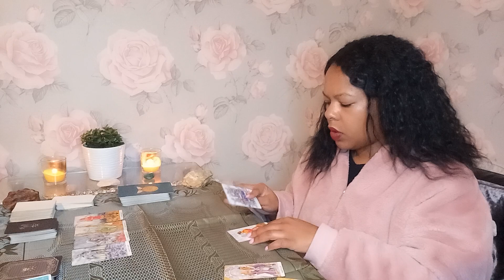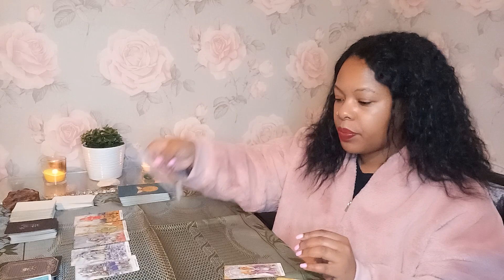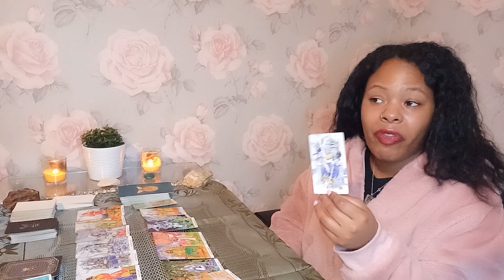Taurus ♉ Taking back your power 🙏✨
I'm offering mini readings (15 mins)  for the the next 7 days from the 25th February -4th March for £35.35

If you are paying via PayPal please use the official website amd choose the friends and family option to send money not the app as it places the payment on hold and charges fees

1 question    £22.22 (5mins)

2 questions  £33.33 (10 mins)

5 question reading £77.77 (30 mins)

3 Month reading £222.22

6 month reading £333.33

1 year reading  £444.44

MONDAY-FRIDAY ONLY

£Gigislovetarot

Gigi💜